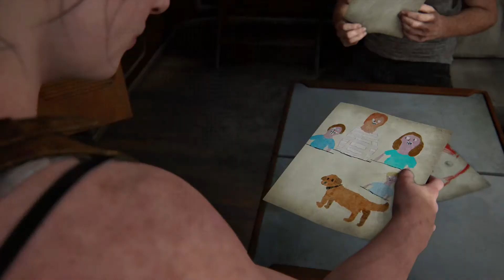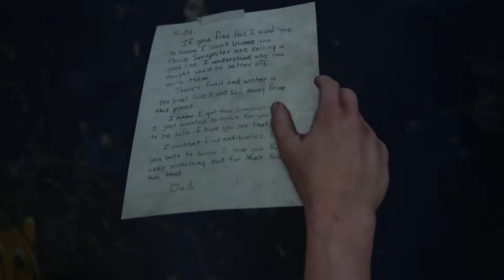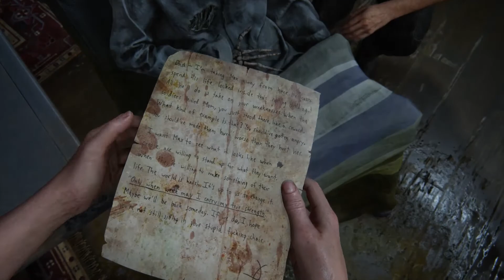That B***h Abby!! | Let's Play | The Last of Us Part 2